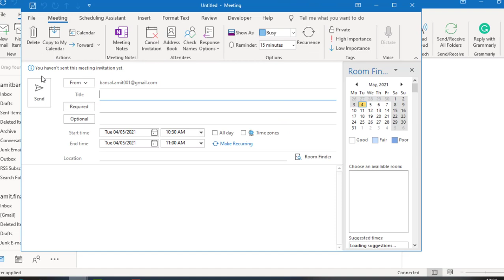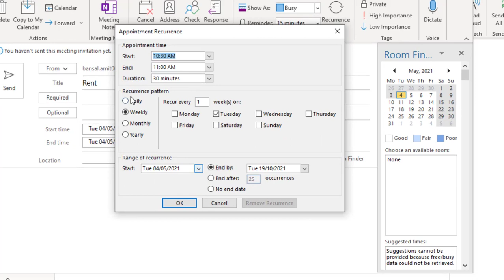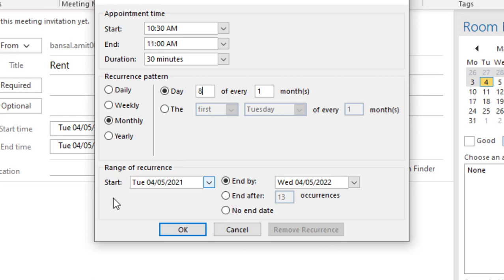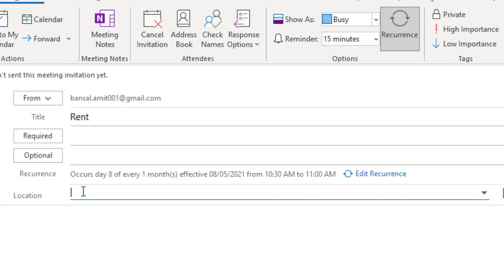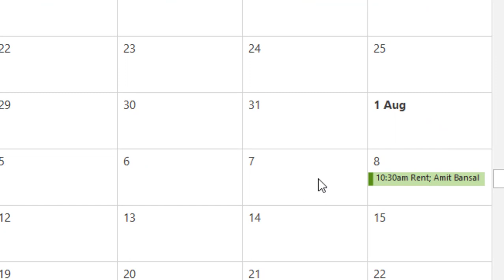How To Create a Recurring Task in Outlook?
Creating a recurring task in Outlook which reminds you of an event like paying rent, paying a credit card bill,s and any more, this payment you can't afford to forget.

- EQUIPMENT USED
○ My camera